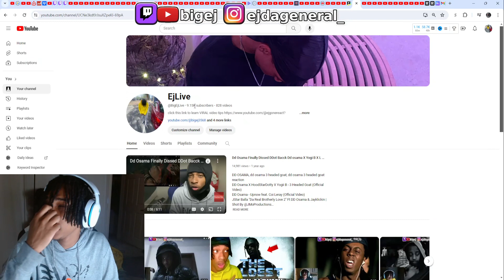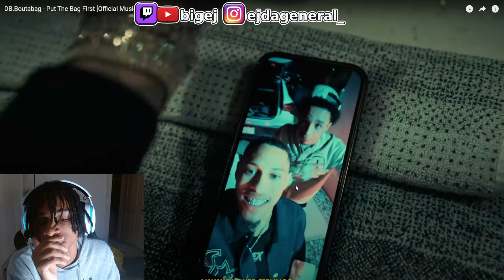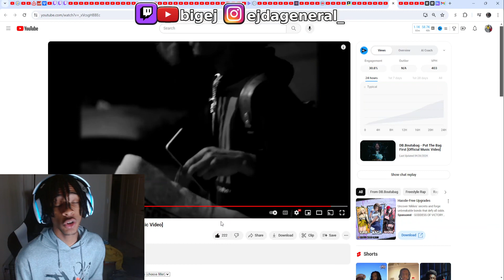DB.Boutabag - Put The Bag First [Official Music Video] Reaction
subscribe to my main channel follow my ig follow me on twitch follow me on twitch follow me on twitter Disclaimer Under Section 107 of the copyright Act 1976, Allowance is made for “fair use” for purposes such as criticism, comment, news reporting, teaching, scholarship, and research.